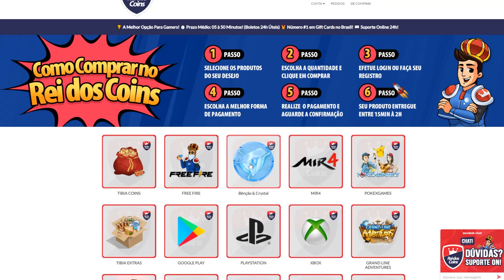VALE A PENA PEGAR XIAO PARA SUA CONTA? - GENSHIN IMPACT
Olá senhoras e senhores, sejam bem vindos a mais um vídeo! No vídeo de hoje teremos VALE A PENA PEGAR XIAO PARA SUA CONTA EM GENSHIN IMPACT? No momento atual do jogo temos uma grande diversidade de personagens novos saindo com mecânicas diferentes. Será mesmo que Xiao que vai ser lançado pode ser uma ótima opção para sua conta? Entenda tudo agora, então  não perca porque esse vídeo está incrível!

Esse video pode ser encontrado pelas seguintes pesquisas:

genshin impact nilou
genshin impact candace
genshin impact Tighnari
dicas de genshin impact
cyno genshin impact
genshin kazuha rerun
update genshin
personagens dendro
sumeru kusanali
genshin impact Shikanoin Heizou
Shikanoin Heizou anemo
genshin leak
rerun yoimiya
arquipélago da maça dourada genshin impact
novo personagen genshin impact
dps
build
novo evento
banner
arma
arconte